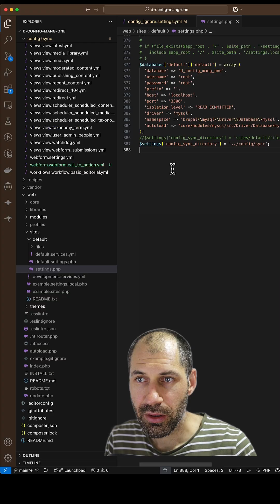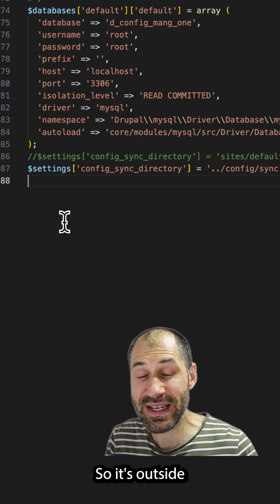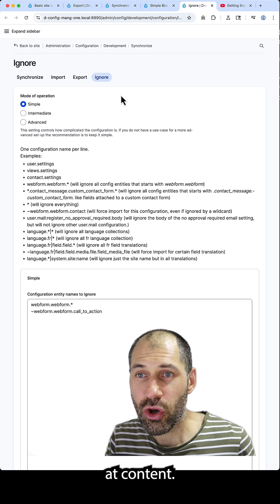Summary: Getting Started with Configuration Management in Drupal CMS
Here's a quick summary of our latest live stream titled "Getting Started with Configuration Management in Drupal CMS".

We cover:
- Intro to configuration management in Drupal.
- Importing and exporting configuration via the Drupal back-end.
- Using Drush for configuration import and export.
- Using Simple Block module to handle blocks
- An introduction to the Config Ignore module.
- And more...

♻️ Please repost and follow.

📧 Join our newsletter; link in the first comment.